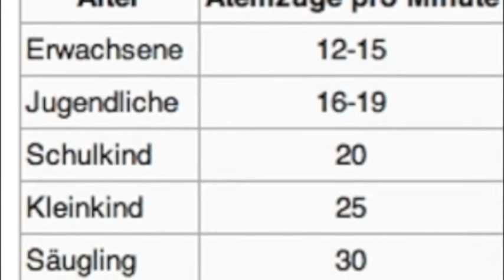skywatchbretten - 22. April 2014 - Erschöpft, müde und krank...